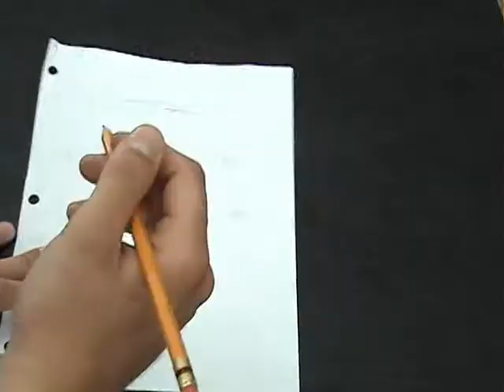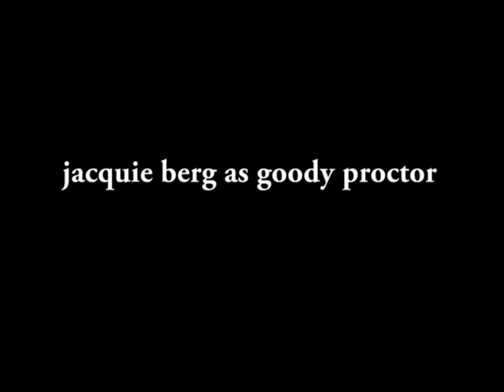The Crucible: The Confession. With Some Studs. WAY BETTER THAN DANIEL DAY LEWIS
This rendition of "The Crucible" is so much better than Daniel Day Lewis